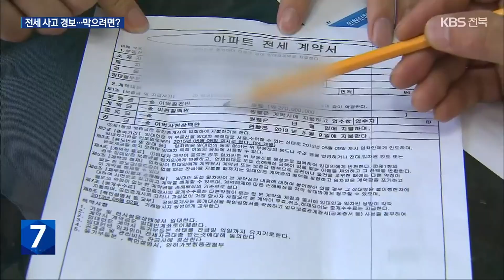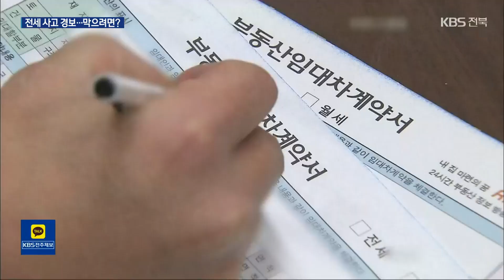“전세 보증 사고 안전지대 아냐”…예방법은? / KBS 2023.04.26.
[앵커]

 앞서 보신 것처럼, 전세 보증금을 떼이는 피해 사례가 잇따르고 있는데요.

 전문가들은  전북도 전세 사고 안전지대가 아니라고 말하고 있습니다.

 피해를 막으려면 어떻게 해야 할까요?

 계속해서 서윤덕 기자가 보도합니다.

 [리포트]

 한국부동산원 자료를 보면, 지난 1월부터 지난달까지 전북에서 발생한 전세 보증 사고는 14건, 사고 금액은 28억 원에 이릅니다.

 전세 보증금을 제때, 온전히 돌려받지 못한 사례들입니다.

 건수와 금액이  전국 17개 시도 가운데 4, 5번째로 낮아  많은 편은 아닙니다.

 전라북도는 인천 미추홀구와 같은  대규모 전세 사기 피해는 없는 것으로 파악하고 있지만, 전문가들은 전북도 안전지대가 아니라고  진단합니다.

 매매가에 대한 전세가 비율을 뜻하는 전세가율이 80퍼센트 안팎을 기록하고 있기 때문입니다.

 [노동식/한국공인중개사협회 중앙자문위원 : "매매가 대비 (전세) 보증금이 굉장히 높게 입주한 사람들이 많이 있거든요. 그래서 적어도 보증금이 매매가 대비 70% 이상이 오면 '깡통전세'나…."]

 매매가와 전세가 차이가 작으면 매매가가 조금만 떨어져도 보증금을 돌려받기 어렵다는 겁니다.

 이 때문에 계약할 때부터 전세가율을  반드시 확인해야 합니다.

 전세 보증금보다 돌려받는 순서가 먼저인 체납 세금 등이 있는지도 살펴봐야 합니다.

 [정규철/한국부동산원 전주지사 부장 : "기본적으로 등기부등본을 꼭 확인해 전세금보다 선 순위 채권이나 보증금 또는 집주인의 세금 체납 여부를 꼭 확인해야 할 것이고…."]

 자세한 전세 사기 예방 점검표는  '부동산테크' 누리집에서 받을 수 있습니다.

 만약 보증금을 받지 못하면 한국부동산원 임대차분쟁조정위원회를 통해  소송보다 적은 비용으로  도움을 받을 수 있습니다.

 촬영기자:정성수/그래픽:김종훈